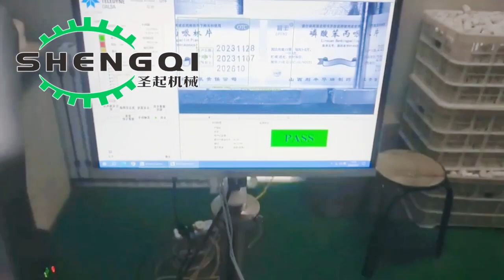药瓶打码不良视觉检测剔除系统Drug bottle coding bad visual detection and elimination system